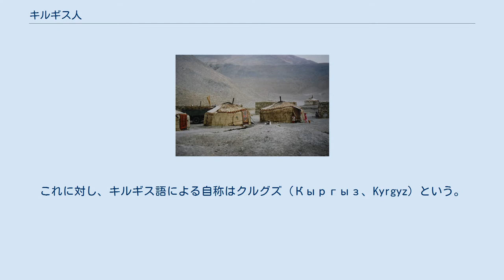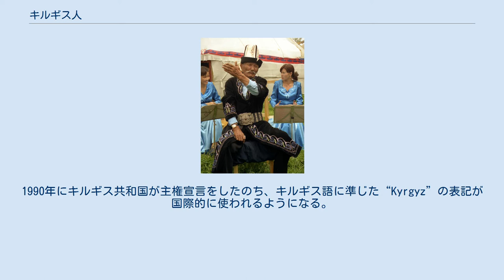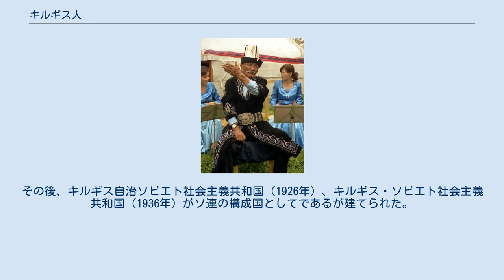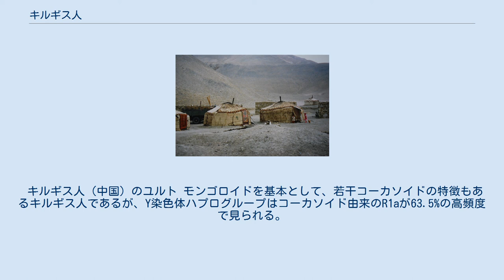キルギス人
キルギス人（キルギスじん、Кыргыз、Kyrgyz）は、主にキルギス共和国を中心として中央アジアに分布するテュルク系民族。
自称はクルグズ。
キルギス共和国の 約260万人のほか、周辺の旧ソビエト連邦諸国や中国の新疆ウイグル自治区などにも数十万人が住み、中国55少数民族のひとつに数えられる。
 日本語で一般的に用いられる民族名キルギスは、ロシア語による民族名Киргиз（Kirgiz）に由来する。
これに対し、キルギス語による自称はクルグズ（Кыргыз、Kyrgyz）という。
帝政時代のロシア人はカザフ人のことを誤ってキルギスと呼んでいたため、本来のキルギスはカラ・キルギス（「黒いキルギス人」の意）と呼ばれていた。
 ソ連時代にキルギスと他称されるようになり、対外的には“Kirghiz”と表記された。
1990年にキルギス共和国が主権宣言をしたのち、キルギス語に準じた“Kyrgyz”の表記が国際的に使われるようになる。
日本の学界でも、「キルギス」は他称あるいは誤称であり、「クルグズ」と表記するのが正当とされている。
 なお中国では、「キルギス」を音写した吉爾吉斯をキルギス共和国のキルギスを指すのに用い、「クルグズ」を音写した柯爾克孜を中国の少数民族としてのキルギスを指す民族名として使い分ける。
 『史記』などの古代中国の歴史書に名前が見られる堅昆（けんこん）が、キルギスの名で記録された最初の民族集団と考えられている。
彼らは南シベリアのイェニセイ川上流域で遊牧生活を行い、匈奴に服属していた。
その後、同じ地域にいた民族として記録される契骨（けいこつ）もやはりキルギスの名を記録したものである。
当初彼らの風貌は、背が高く、白い肌を持ち、青い目を持つと記されていた。
これらのことから、キルギス人の祖先は、コーカソイドであると言われている（ただし、現在のキルギス人とは関連性があるかどうかは不詳である）。
 唐代には黠戛斯（かつかつし）として記録され、はじめ突厥（テュルク）、のち回鶻（ウイグル）に服属していたが、840年に決起してイェニセイ川から南下し、回鶻を滅ぼした。
しかし、回鶻に代わってモンゴル高原を支配することはできず、その後もキルギスの名を持つ集団はイェニセイ上流域に留まったようである。
13世紀にチンギス・カンがモンゴル帝国を建てるとこれに服属した。
 現在のキルギス人は天山山脈、パミール・アライ方面に居住している人々を指す。
この天山キルギスと古代にイェニセイ川流域に割拠したイェニセイ・キルギスとの間に関係性があるのかについて、これまでにさまざまな議論がなされてきた。
その中でS・アブラムゾンはこの問題について3つの仮説があると指摘した。
 ペルンシュタムの説 - イェニセイ・キルギスが10世紀以上の年月、幾波にもわたる民族移動を経て天山地方に移住してきた。
 ビチューリン，ワリハノフ，アリストーフ，マルグランの説 - キルギス人は古代からもともと天山地方に住んでいた。
 ペトロフの説 - イルティシュ川にいたキマク・キルギス或いは東部キプチャクがイェニセイ・キルギスのアイデンティティーを受け継いでキルギスの名を冠し、天山地方に移住した。
 いずれにせよ、天山キルギスはこの後モンゴル帝国の支配下でモンゴル的要素を受け入れ、中央アジアへ進出後のカザフ・ノガイ的要素、ウズベク、タジクといった中央アジア的要素を受けついで現在のキルギス人形成に至る。
 中央アジアのキルギス人は、17世紀頃、近隣の民族の影響を受けてイスラム教に改宗したが、オイラトの立てたジュンガル帝国に服属した。
ジュンガルの崩壊後は、最終的にロシア帝国の支配下に入る。
 イェニセイ川流域に残ったキルギス人は、現在のハカス人などの祖先となったと考えられている。
 キルギス人が独立した民族として一つの自治体をつくったのは、ロシア革命後の1924年、ロシア・ソビエト連邦社会主義共和国の管轄下でカラ・キルギス自治州が置かれたことに始まる。
その後、キルギス自治ソビエト社会主義共和国（1926年）、キルギス・ソビエト社会主義共和国（1936年）がソ連の構成国としてであるが建てられた。
 1991年、ソ連が崩壊すると、キルギス人はキルギスタン共和国を建国し、CIS（独立国家共同体）に参加、国際連合にも加盟し（1992年）、名実ともに独立を果たした。
1993年には現在のキルギス共和国に改称する。
 キルギス人（中国）のユルト モンゴ...